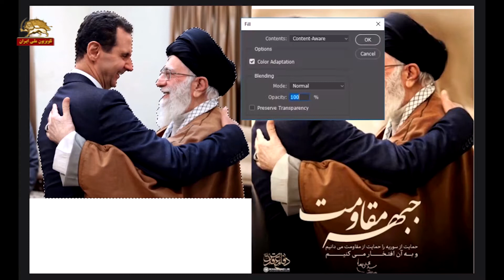حکومت حسنقلی خانی -پیک شادی- ۹۷۱۲۰۹